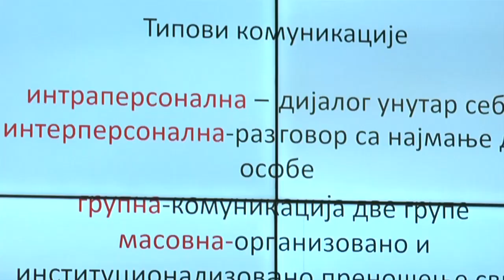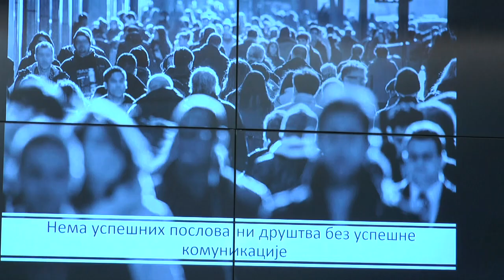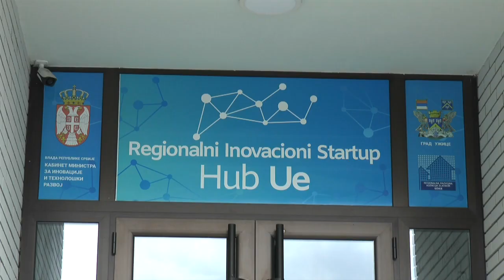UŽICE 26.04.2023. Radionica veština komunikacije i javni nastup